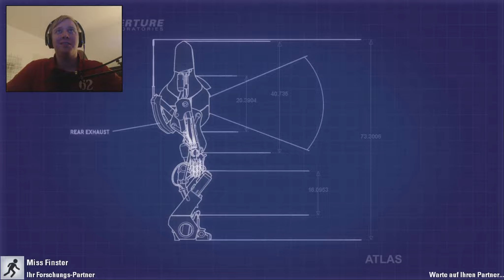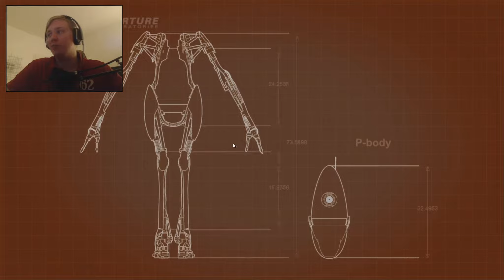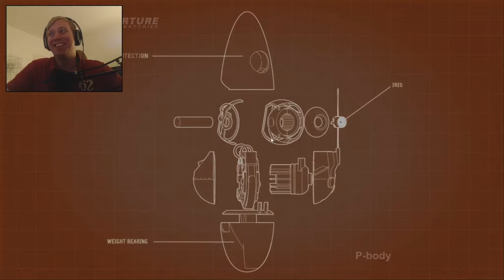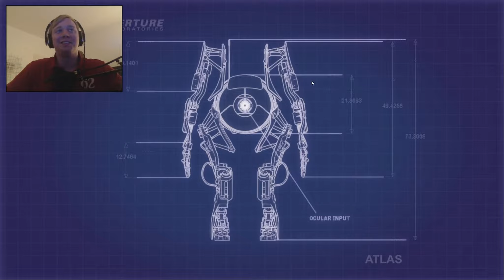HUB-Chaos - Portal 2: Coop #02 [Deutsch | German]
Zalrock und ich versuchen uns im Coop-Modus des Rätselspiels Portal 2 nicht allzu dämlich anzustellen. Leider klappt das nicht so oft... ;)
"Portal 2"
Valve Software (2011)